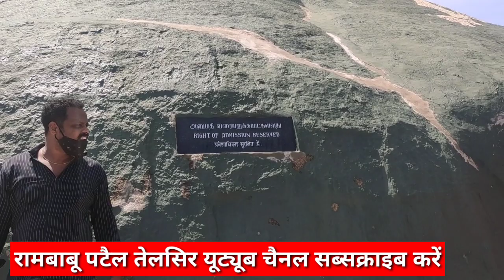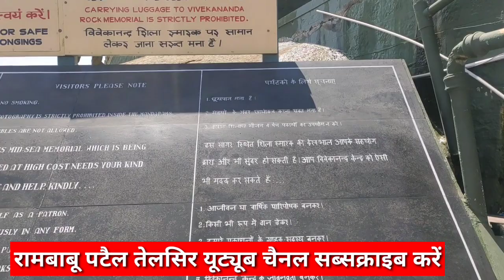vivekanand Rock memorial kanayakumari tour guide beautiful point video part 1 Rambabu patel telsir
कन्याकुमारी में कहाँ रूके, खाना रूकना, घूमना सब जानकारी रामबाबू पटैल तेलसिर यूट्यूब चैनल पर vivakanadrockmamorial kanayakumari Tamilnadu full information video vivakand kendra kanyakumari vivakand kendra kanyakumari vivakand rock memorial tour guide kanayakumari tour guide kanayakumari beautiful point video kanayakumari temple